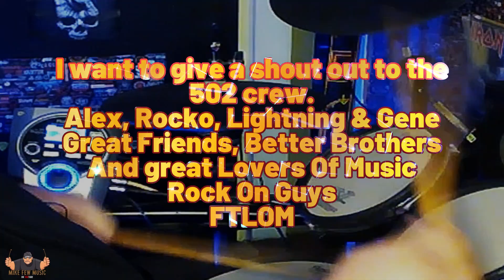MOTORHEAD - BORN TO RAISE HELL - (Re Upload) Drum Cover @MikeFewMusic #2024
When Lenny Told me to stop..I took a little break.It will make sense my friends